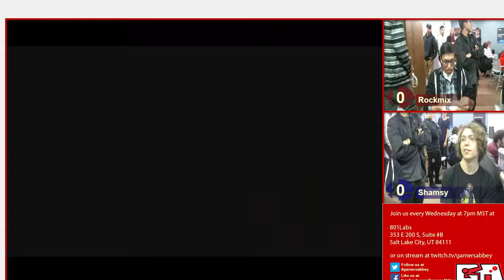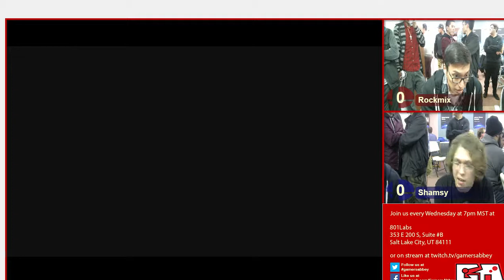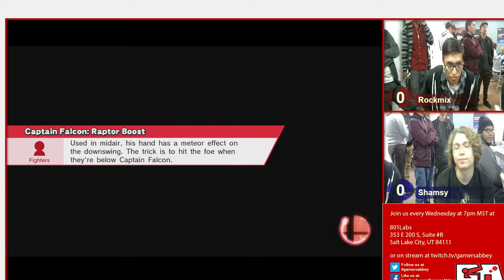[2015-11-04] Smash Labs Weekly - Wii U - Rockmix vs Shamsy WR2